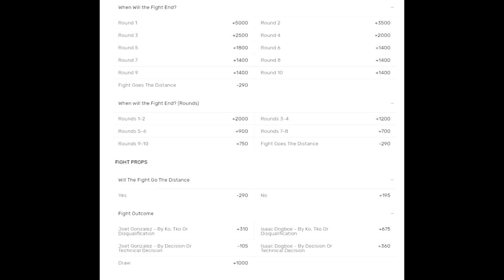DOBRA BITKA GONZALEZ-DOGBOE, WRACA SHAKUR, KRONIKA KRYMINALNA + RIVAS-RÓŻAŃSKI: WSZYSTKO OK?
🥊Walka Gonzalez-Dogboe to bitka o mistrzowską szansę, Shakur kontra mistrz olimpijski, ale czy będą emocje? Ortiz-Ruiz Jr; kronika kryminalna: Bud kontra Bob o $10+ milionów, WBA: koniec blisko? + Rivas-Różański: wszystko OK?
0:36 Shakur kontra mistrz olimpijski
1:59 Ortiz kontra Ruiz Jr...w PPV?
5:20 Kronika Kryminalna: Bud vs. Bob, koniec WBA?
11:37 Gonzalez - Dogboe: dobra bitka ostatniej szansy
16:20 Cicho w Kolumbii: Rivas-Różański, wszystko OK?